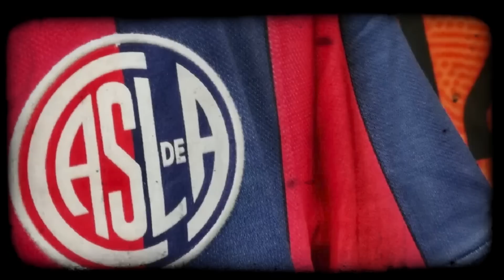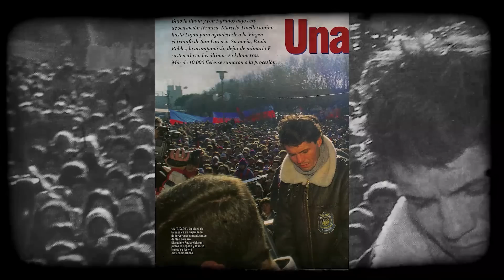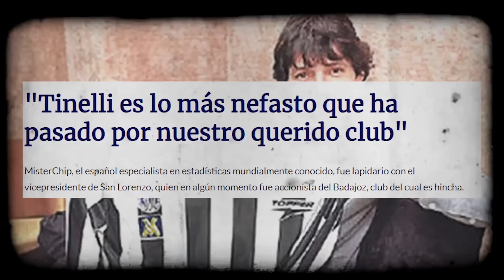¡TINELLI, ABANDONASTE! POR ESO NO TE QUIEREN / AZZARO REACCIÓN